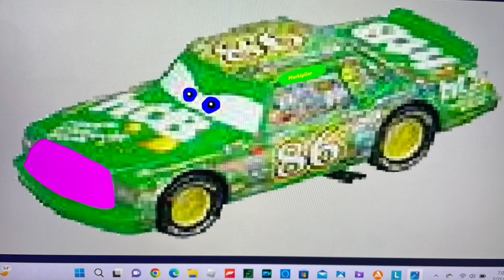Cars Humanized Version: The special 18th anniversary edition￼￼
From Cars Franchise